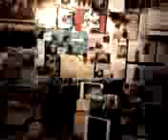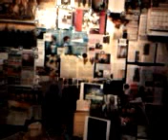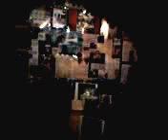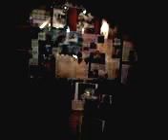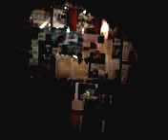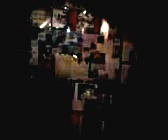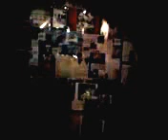DAMY RADĘ,GDY MAZUR ZA DORADZANIE NA STRONĘ PEPICZKÓW PRZEPĘDZIMY I PO LICHWIE!!!